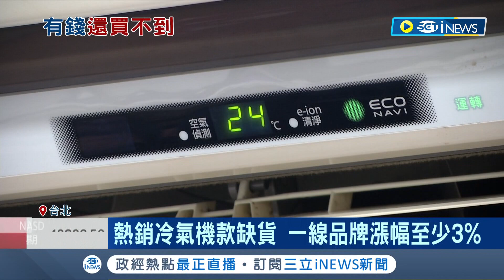炎夏恐買不到冷氣機？晶片短缺+貨櫃塞港平均漲3千到5千元 業者:台幣貶值+上海封城六月可能再調漲│記者 徐湘芸 張德生│【台灣要聞】20220530│三立iNEWS